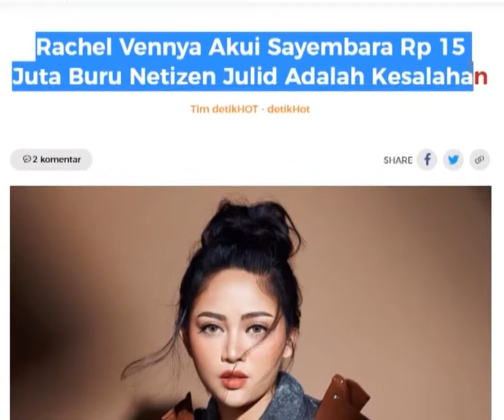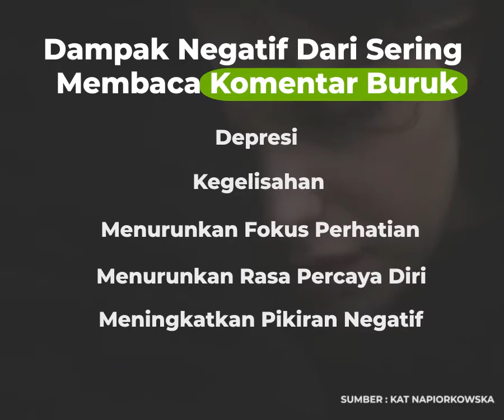Sayembara Rachel Vennya Tidak Ditanggapi Netizen??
Halo Sahabat Alkindi pada video kali ini kita akan membahas tentang Sayembara Rachel Vennya yang tidak ditanggapi oleh netizen